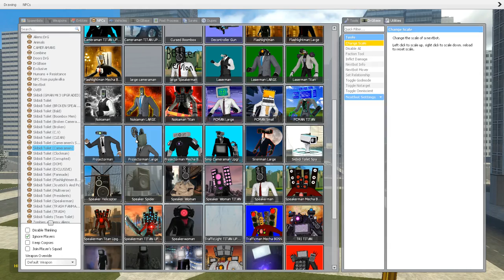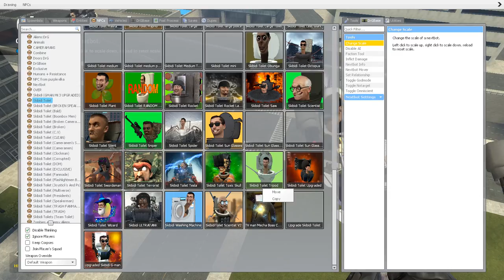ALL NEW EVOLUTION OF UPGRADED MISSILE OVERLOAD SKIBIDI TOILET VS ALL NEW BOSSESO TITAN In Gmod!